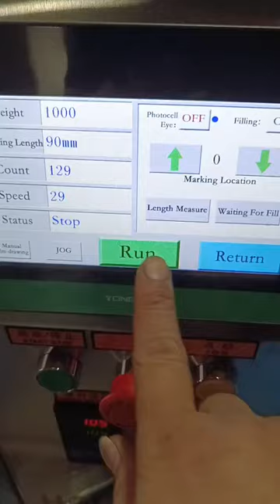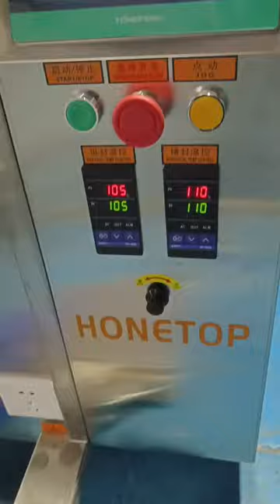Uganda-the small liquid packing machine is ready to ship to Uganda, Africa